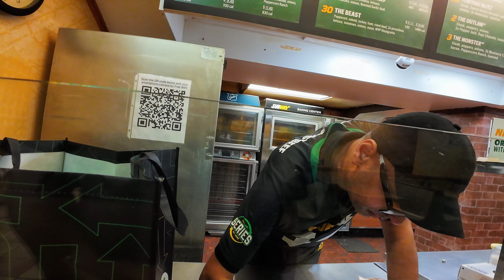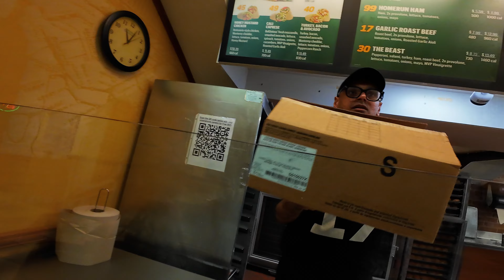DoorDash is FIXED! Now what? | DeliverThat | Dlivrd ride a long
We got our DoorDash app back working.. but.. Thank you so much for 4.6k subs! You guys are such a blessing! If you think someone may also enjoy the content please SHARE with them! I hope you guys are doing well and have a blessed day!